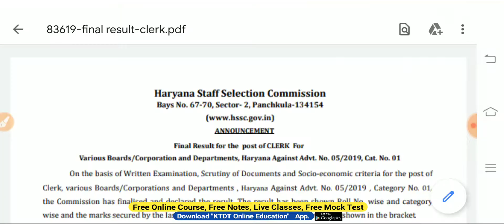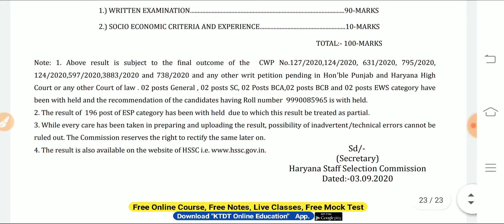HSSC Finally Result Out